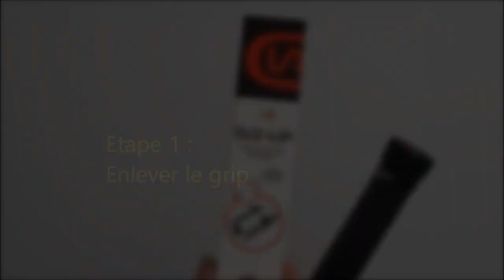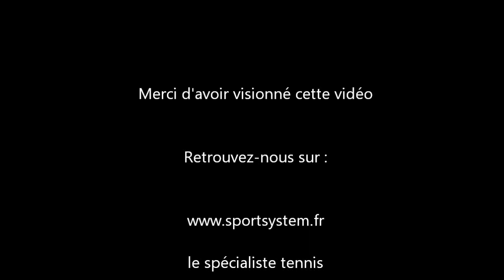SPORTSYSTEM Grossisseur de manche Siz-Up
SPORTSYSTEM vous présente une vidéo qui vous aidera à grossir le manche de votre raquette de tennis avec le grossisseur Lorow Siz-Up.